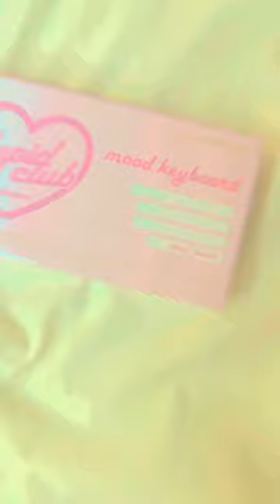I've been eyeing this cute kind of keyboard 🥺💖 SO CUTE!!!